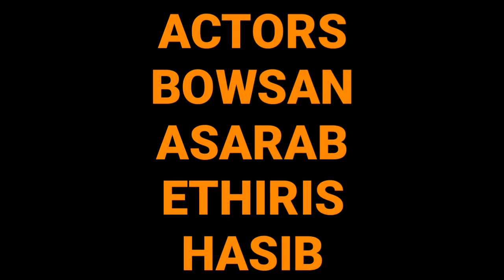Top Tucker Video Song / Tanvir Version / VALOOR CHITTAR KOTTAI / NATPU ERUKU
VVC MEDIA
VLCK MEDIA
YMTK MEDIA
SMTK MEDIA
VALOOR 21 GUYS

NATPU ERUKU PRESENT

CAMERA
EDITING
STUND
DIRECTOR
SALAHUDEEN

PRODUCER
SHAMEEM

ART.DIRECTOR
ACTOR
CREATIVE TEAM
SONG SELECTION
TANVIR

ASST.CAMERA
ASST.DIRECTOR
JAMEER

ACTORS
BOWSAN
ASARAB
ETHIRIS
HASIB

THANKS FOR
LOVE & SUPPORT